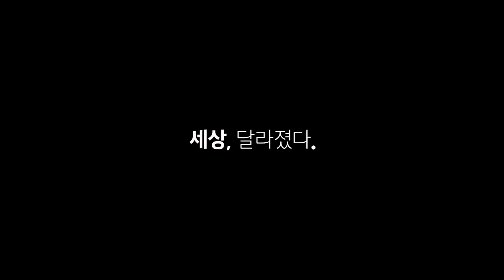[8K] 2020년 현대 아반떼 대한민국 광고 - 출시 편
2020년에 국내 시장에서 방영된 현대 아반떼의 광고입니다.